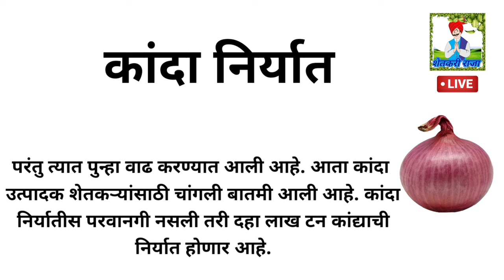कांदा निर्यातीला परवानगी// इतक्या देशांमध्ये होणार निर्यात इतके वाढणार बाजार भाव / onion April